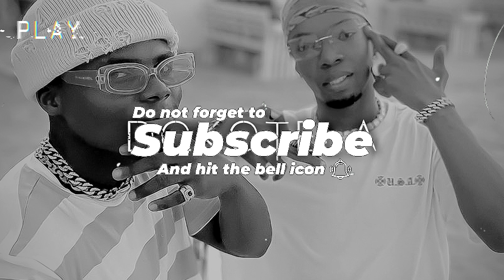Blaq Diamond • Malome Vector - "Dokotela"| Mzansi Drill Type Beat 2022| Prod. Trinity Tunez & Lenroh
🐍ᴘᴜʀᴄʜᴀsᴇ ɪɴsᴛᴀɴᴛ ᴅᴇʟɪᴠᴇʀʏ.

IMPORTANT: This beat is free for non-profit use only. for profit use you have to purchase a lease. you will always have to credit (Prod. Trinity Tunez)

NB: You can get an Exclusive Lease for only $37 on selected beats only(this DOES NOT apply on all beats)

Blaq Diamond • Malome Vector - "Dokotela" | Mzansi Drill Type Beat 2022 | Prod. Trinity & Lenroh

Prod by Trinity Tunez